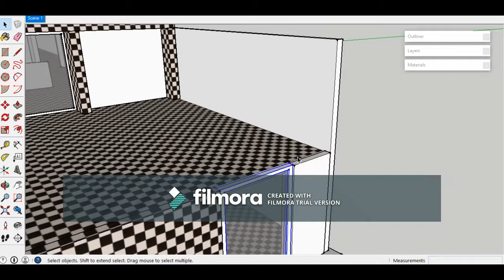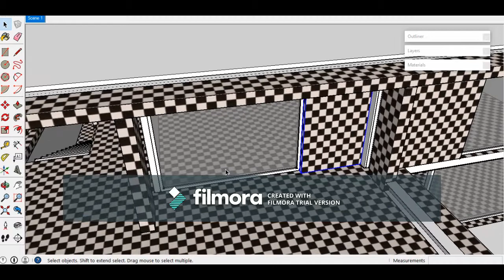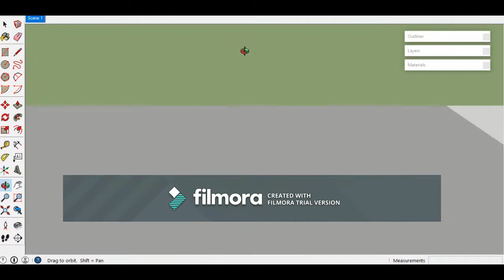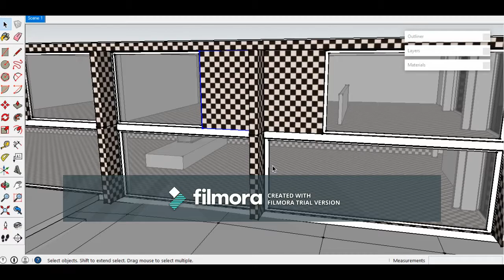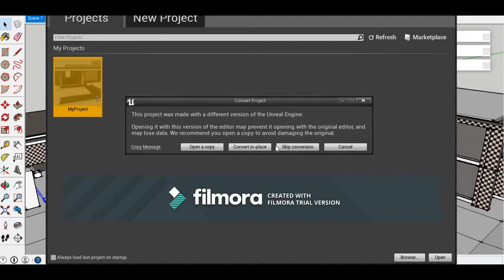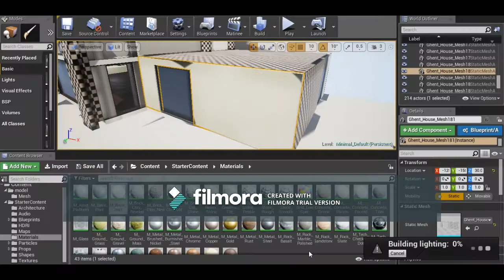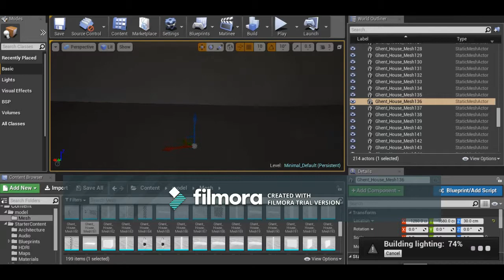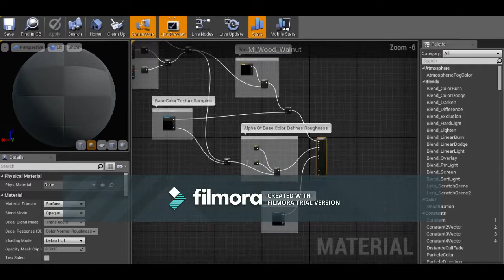Steven vandenvorre project UE